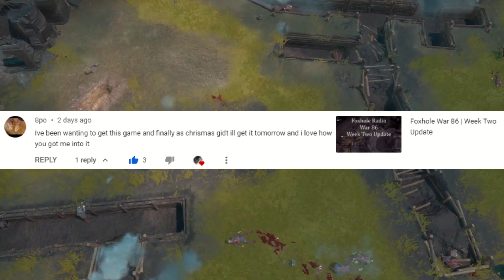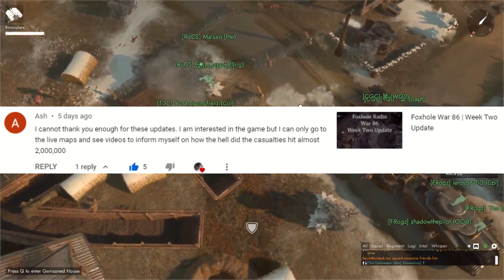Foxhole War 86 | Week Three Update